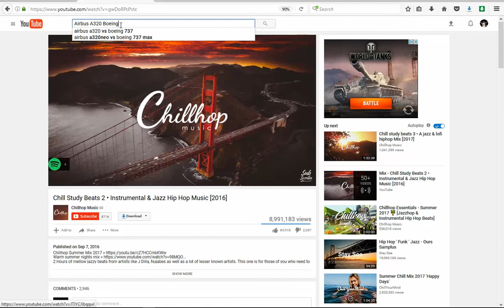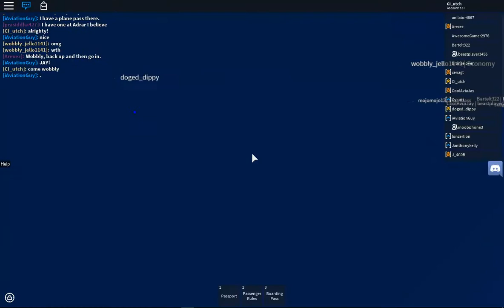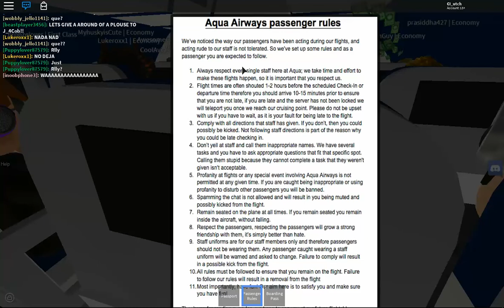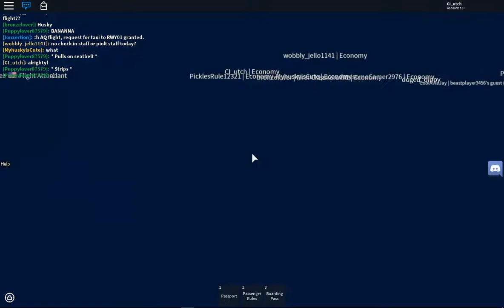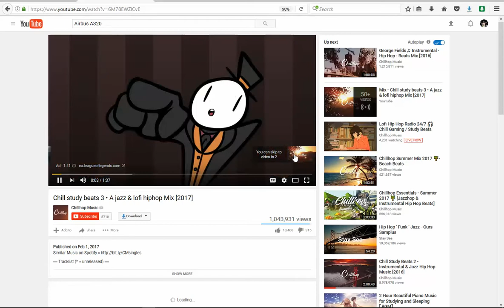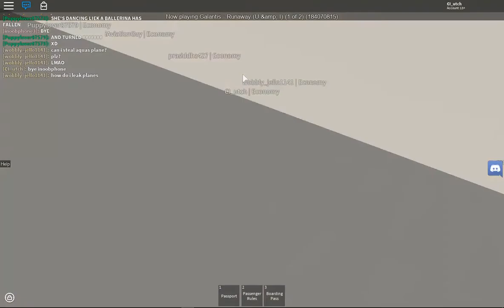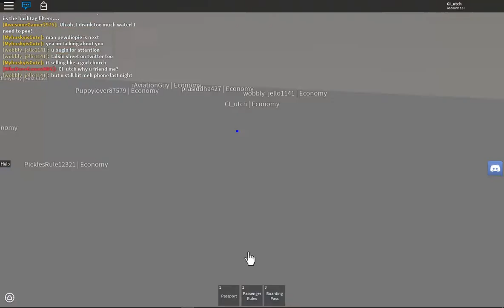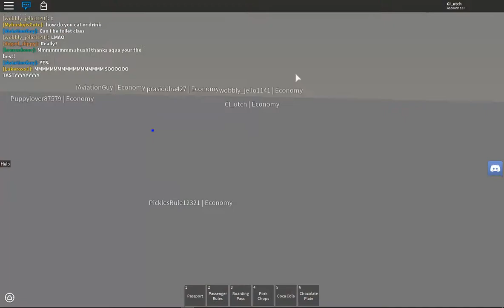Roblox | A320 Flight.| Aqua Airways